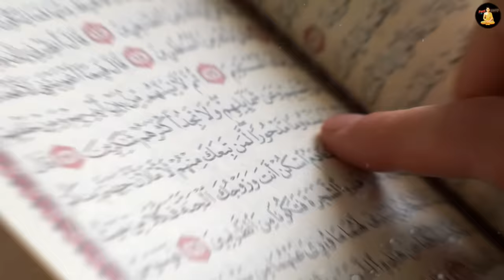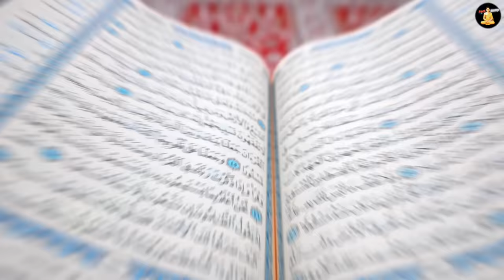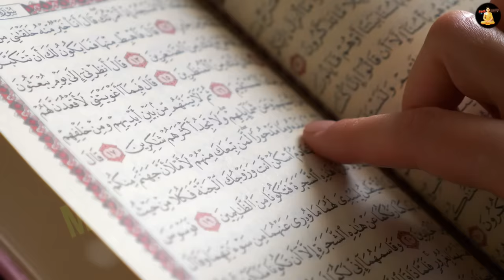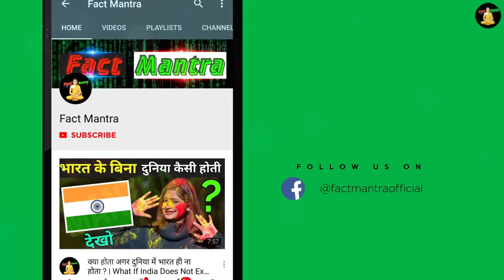इस्लाम में बहन के साथ निकाह क्यों करते है ? | Marriage With Sister | Real History Of Islam